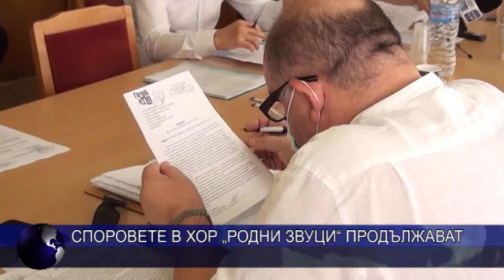Споровете в хор „Родни звуци“ продължават